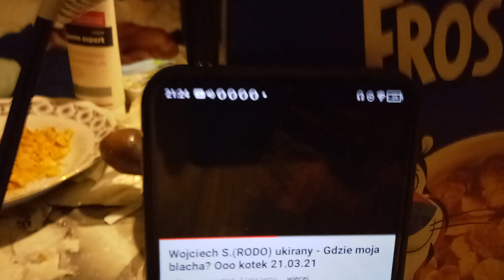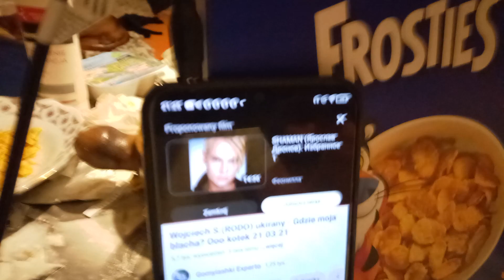Gdzie moja blacha - wspomnienia. Obejżj wilm! Major Wojciech Suchodolski. Kononowicz. Szkolna 17